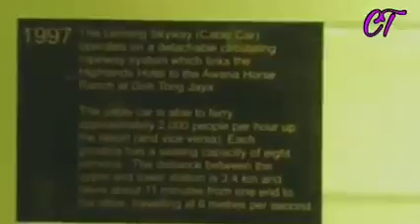Genting Highland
View of

by jlcinthang